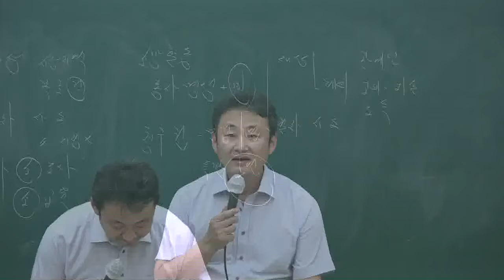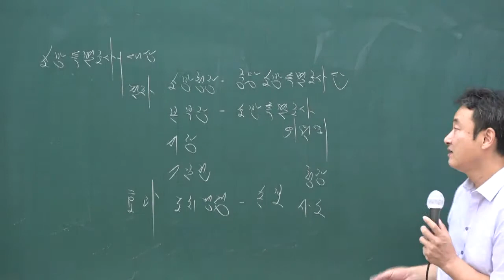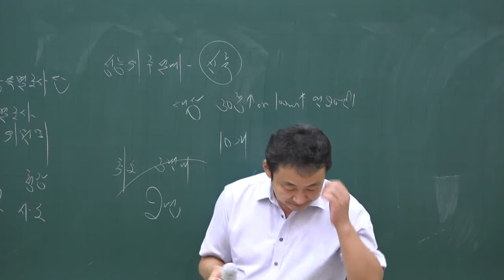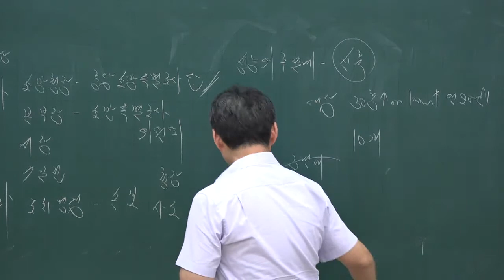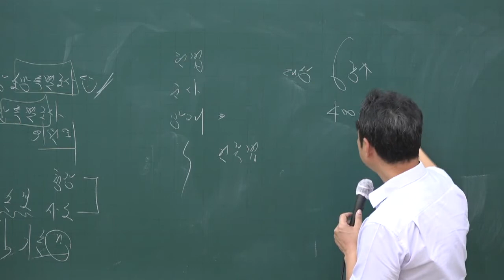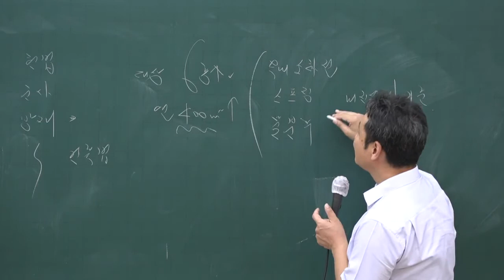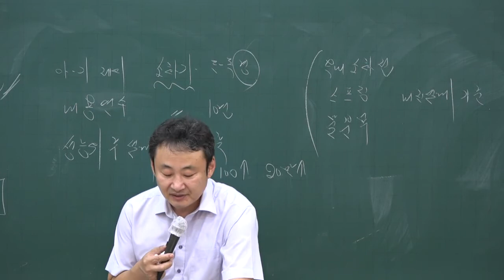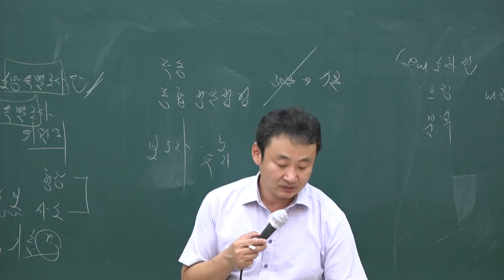[주전무] 2020년 주택관리사 관계법규 문제풀이과정 9-21